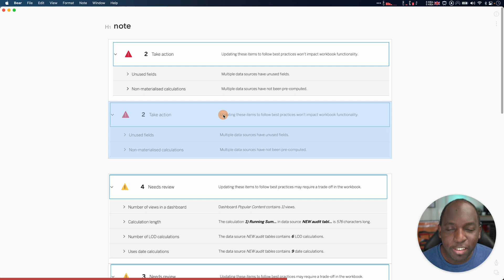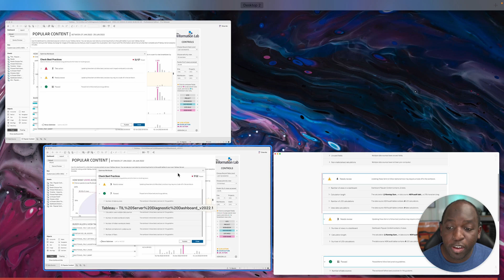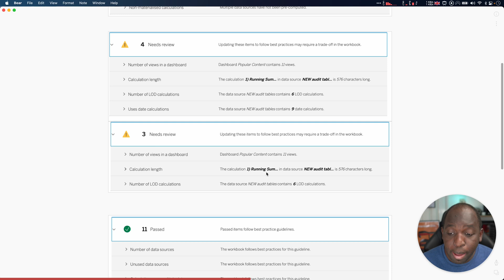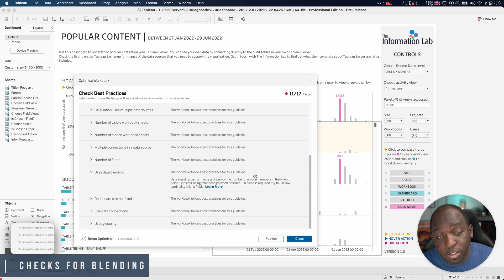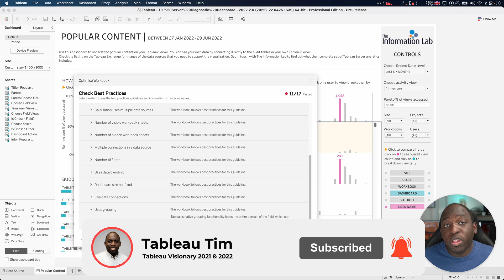5 additional checks in Tableau Workbook Optimiser - New in Tableau 2022.2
Tableau continues to add more checks to the Workbook Optimiser. It has new best practices available that automatically provide more suggestions to make your workbook run fast and smooth in Tableau Cloud and Tableau Desktop. This includes, dates, blends, dashboard sizing, live data source usage and groups.

00:00 - INTRO
00:17 - HOW IT WORKS
01:26 - CHECK FOR DATE CALCULATIONS
03:21 - CHECKS FOR BLENDING
03:45 - CHECK FOR DASHABORD SIZING
04:44 - CHECK FOR LIVE DATA SOURCE USAGE
05:19 - CHECK FOR GROUPING
05:51 - OUTRO